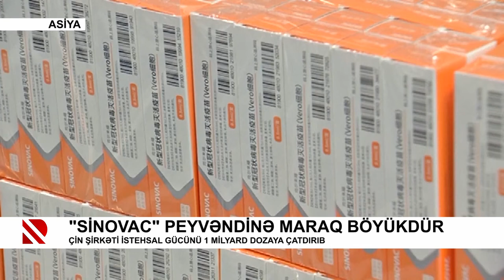Çində “COVID-19”a qarşı vaksinasiya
Vaksinasiyada yalnız yerli istehsal olan peyvəndlərdən istifadə edilir